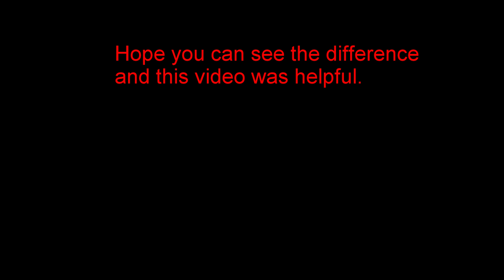Cheap way to clean car seats and upholstery